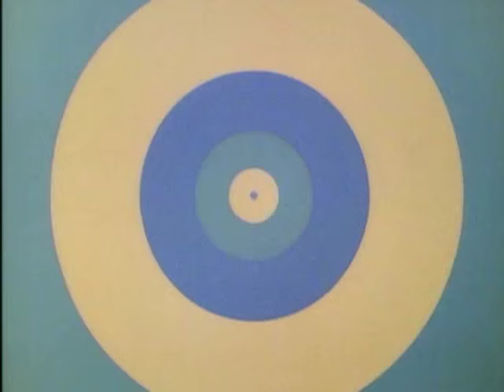Alice in Wonderland (1983) - Episode 38: Cloudland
The Queen has announced the annual kite-flying competition. This is a completely ridiculous undertaking, as the Queen has herself proclaimed winner every year. This year, however, her efforts are in vain; she looses her kite, and is deeply upset. Alice tries to comfort the Queen, and promises to find the kite again.